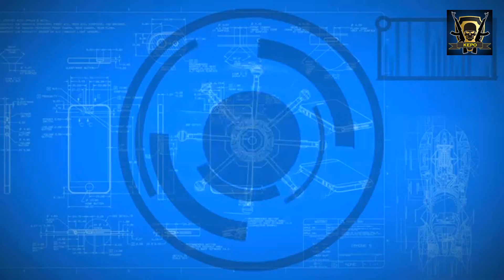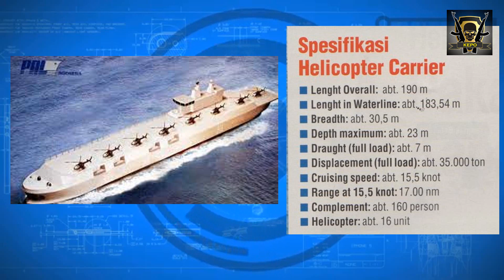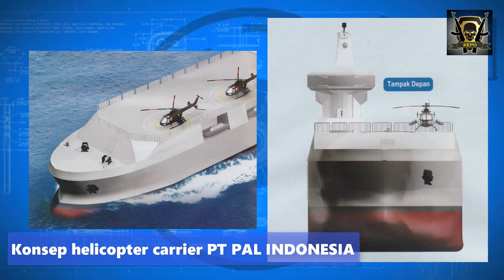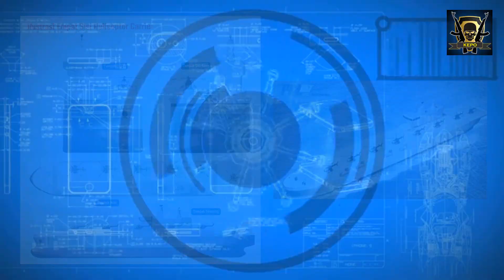Luar Biasa, Konsep Kapal Induk Buatan PT PAL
PT PAL ternyata pernah mengeluarkan konsep kapal helicopter carrier atau bila di terjemahkan adalah kapal pengangkut helicopter. Tentu bukan tanpa alasan pt pal meracik yang diperkirakan bobotnya mencapai 35000 ton. Salah satunya adalah manfaat serbaguna yang dimiliki kapal sebesar ini, selain peran tempur fungsi lain contohnya untuk misi kemanusiaan

source : ANGKASA, PT PAL